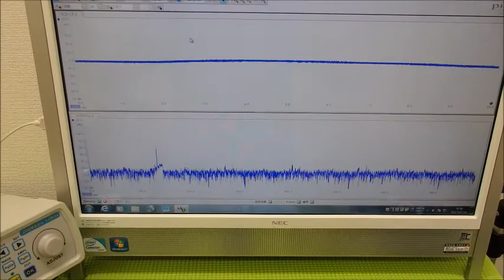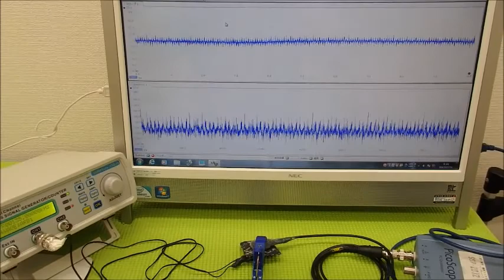超音波の利用技術（超音波の相互作用） ultrasonic-labo